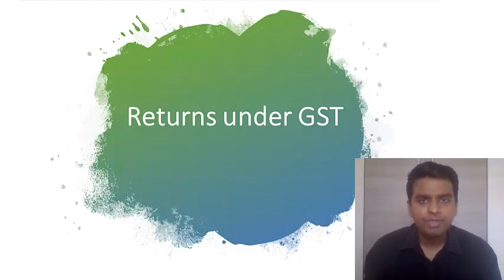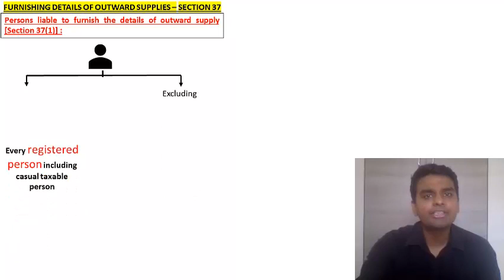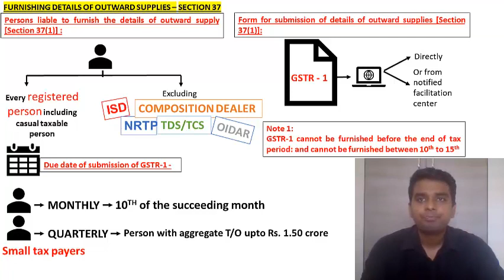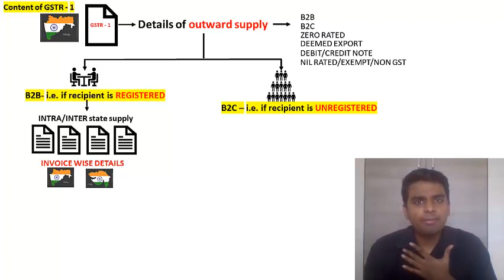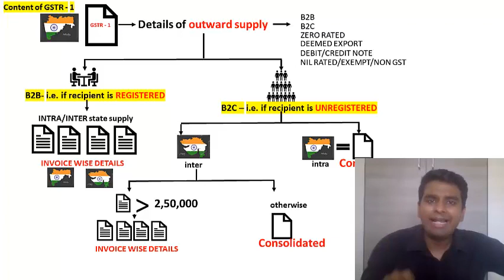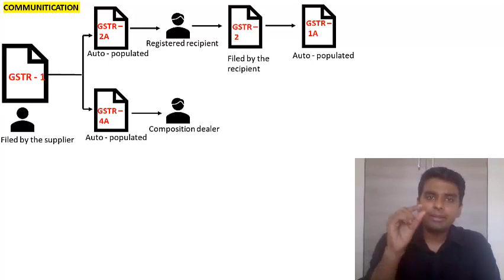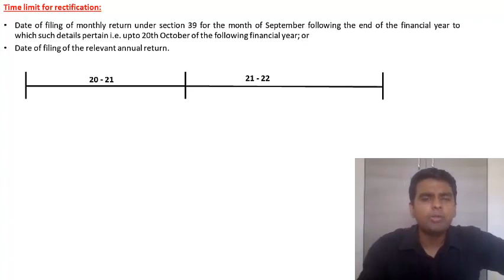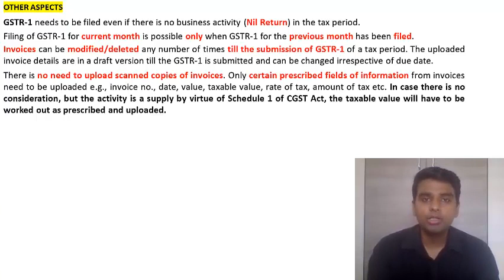GST - RETURN PART 1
CS EXE AND PROF